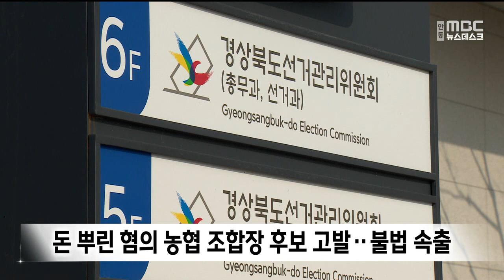돈 뿌린 혐의 상주 조합장 후보 고발 등 불법 속출 / 안동MBC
2023/02/24 10:30:37    작성자 : 이정희

경북선거관리위원회는 조합장 선거를 앞두고
조합원에게 돈을 뿌린 혐의로
상주의 한 농협 조합장 후보자와 측근을
상주경찰서에 고발했습니다.
◀ＥＮＤ▶

이들은 다수의 조합원을 대상으로 집을 찾아가
돈을 건네는 등 모두 350만 원의 현금을 제공한 혐의입니다.

경북선관위는 지금까지 불법 선거운동 혐의로
자체 조사를 거쳐 모두 8건을 경찰에
고발했습니다.